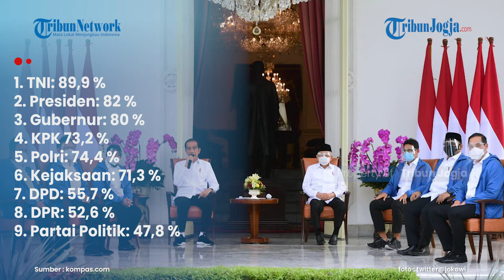Hasil Survei: TNI Jadi Institusi Paling Dipercayai Publik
Temuan lembaga survei Indikator Politik Indonesia menempatkan Tentara Nasional Indonesia ( TNI) sebagai institusi paling dipercayai publik.

Persentase kepercayaan publik mencapai 89,9 persen.

Tingginya kepercayaan publik terhadap TNI sampai-sampai mengalahkan institusi Presiden yang meraup 82 persen

Temuan ini berdasarkan survei yang dilakukan Indikator Politik Indonesia pada 1-3 Februari 2021 dengan menggunakan metode simple random sampling.